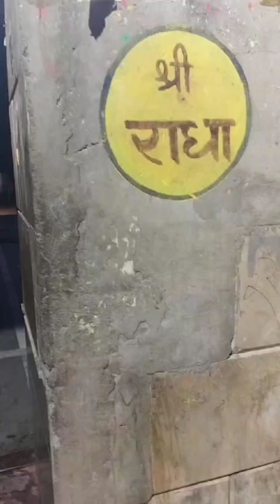श्री लाडली सरकार के आज के दर्शन| दिनांक 3/4/24 के बृजवासियो का उल्लास बरसाना धाम से 🙏🙇🌹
श्री लाडली सरकार के आज के दर्शन| दिनांक 3/4/24 के बृजवासियो का उल्लास बरसाना धाम से 🙏🙇🌹krishna